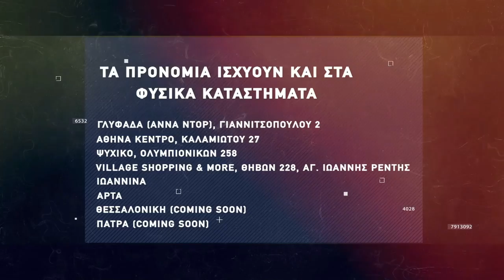Basketaki The League - Brazzers Vs Souvlakers (15/2/2022)